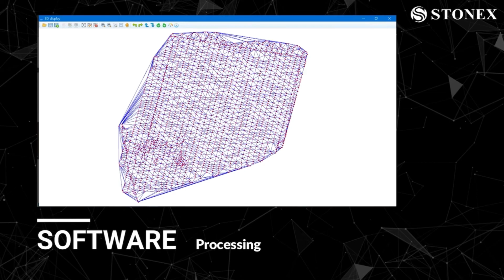RJM Precision Presents Stonex Nemo 110 USV ￼Bathymetric Survey